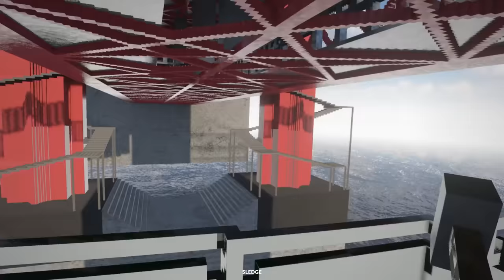MELTING a PLANE with a LAVA BUCKET MOD For Teardown!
MELTING a PLANE with a LAVA BUCKET MOD For Teardown! Today Camodo Gaming is back with Teardown. We have prison escape, plane crashes, and more!